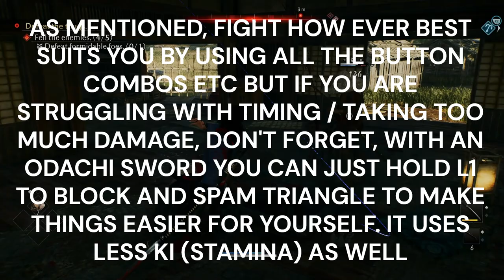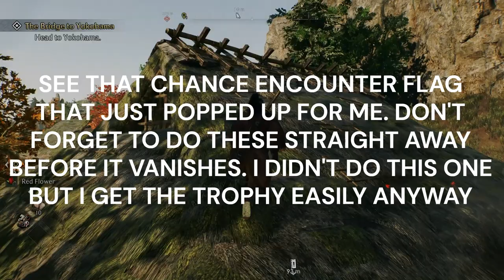RISE OF THE RONIN PLATINUM WALKTHROUGH PART 2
Platinum Hunter
platinumhunter
platinum hunter
platinum-hunter

Timestamps:
00:00 INTRO
04:00 PUBLIC ORDER 1 - HONMOKU
07:55 VEILED EDGE BANNER 1 - HONMOKU
09:53 CAT 1 (1) - HONMOKU
10:50 GRASS ROOTS MISSION - FIND MEDICINAL INGREDIENTS - HONMOKU
30:27 PUBLIC ORDER 2 - HONMOKU
32:16 SMALL TREASURE CHEST
36:10 LANDMARK - JUNITEN SHRINE - HONMOKU
36:15 FUGITIVE 1 (1) - NABENOSHIN FUGUTA - HONMOKU
40:57 TREASURE CHEST - HONMOKU
43:32 VEILED EDGE BANNER 2 - HONMOKU
44:00 SHRINE - HONMOKU
49:49 CAT 2 (2) - HONMOKU